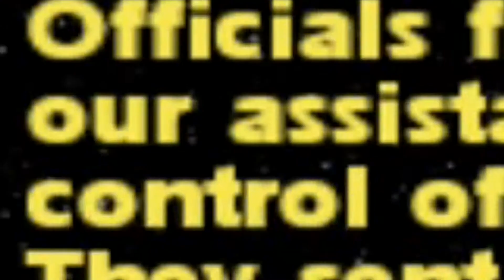He is Back - Star Wars Jedi Knight: Jedi Academy #2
The Man, The Myth, The Legend Jaden has finally return and he ain't letting anyone stop him.